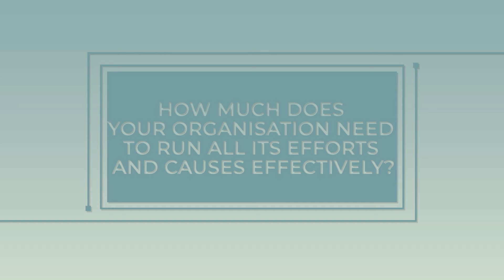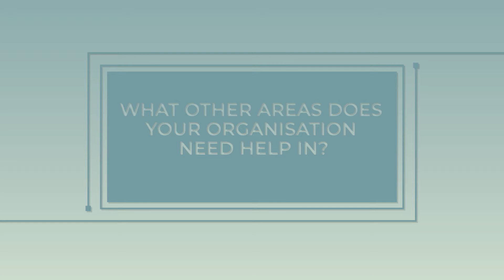Charity Premiere - CSR Partner Spotlight: Ti-Ratana Welfare Society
Join us at our Charity Premiere to watch the Director’s Cut of Construction Claims & ADR Conference 2021.

10 Shows
Date: 6 Sept to 17 Sept
Time: 8pm (GMT +8)
Venue: Zoom

Only 50 seats are available for each show on first-come, first-served basis.
Registration fee is ANY AMOUNT. Yes, that’s right, ANY AMOUNT and all monies received from this Charity Premiere will be given to our 10 selected CSR partners for charity purposes.

We value and appreciate your kindness and compassion, no matter the amount.

CSR partners:
1. Medical Awareness Camp Outreach (MACO)
2. IQ70 Plus
3. Greater Action
4. Agape Outreach For The Blind
5. Malaysian Dogs Deserve Better
6. Desa Amal Jireh
7. Makan Kongsi 2.0
8. Reaching Out For The Needs
9. Ti-Ratana
10. Kuantan Animal Care and Education